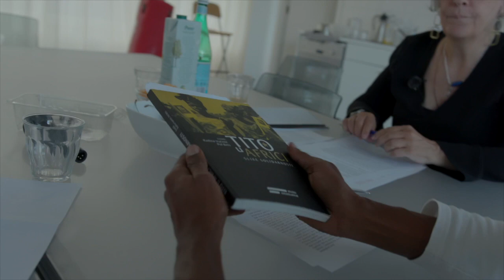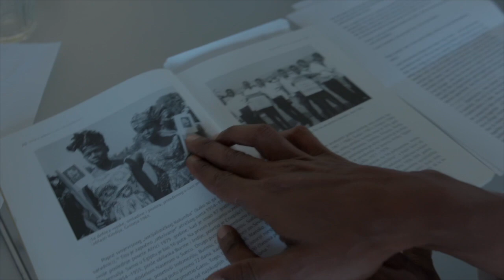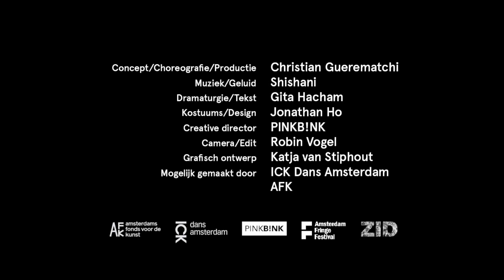NAM - Non Aligned Movement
This is a documentation of the creative process of the movement/sound research Epistemologies of The Body. Epistemologies of The Body consists of two artistic parts. The first one is called NAM - Non-Aligned Movement. This video shows the collaboration between Christian Guerematchi and the director and writer of film, theatre and poetry - Gita Hacham. In NAM - Non Aligned Movement Gita facilitates the dramaturgy of text.

Concept/Choreography/production: Christian Guerematchi
Music/Sound: Shishani
Text/Dramaturgy: Gita Hacham
Costumes/Design: Jonathan Ho
Creative Director: PINKB!NK
Photography: Alwin Poiana
Made possible by: ICK Amsterdam & AFK